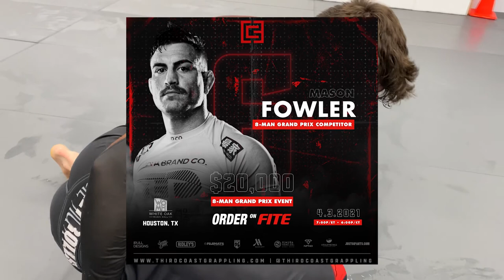Mason Fowler is a World Champion, a SUG Champion, and now hopes to make himself a 3CG champion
Mason is 1 of 8 competitors competing for over 20k in cash and prizes.  April 3rd FITE.